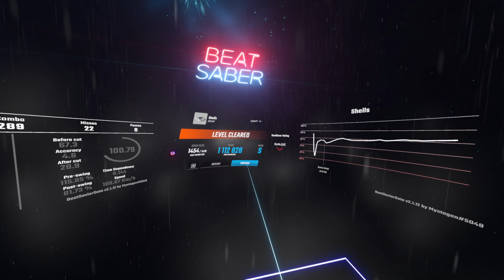[Chroma] plusol - Shells {1stafterhundred}